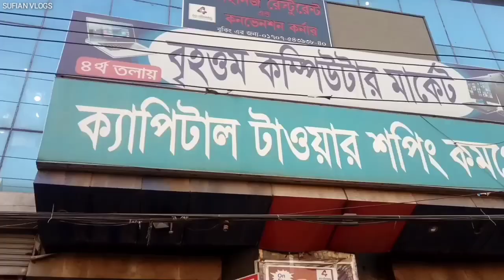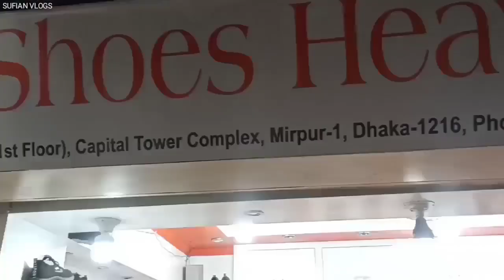Shoes price in bangladesh/buy best quality shoes cheap price/new shoes collection 2020 in bd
address : SHOES HEAVEN
shop no : 27
capital tower shopping complex mirpur-1 dhaka -1216
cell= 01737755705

all kinds of shoe sneakers collection 2020 availavale this shoe

all the shoes and sneakert is cheap price and best quality product